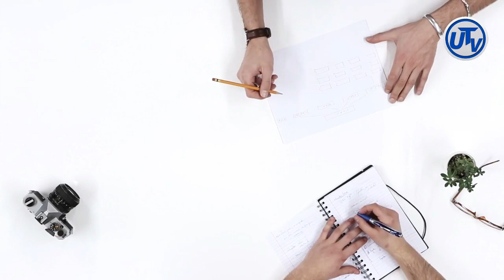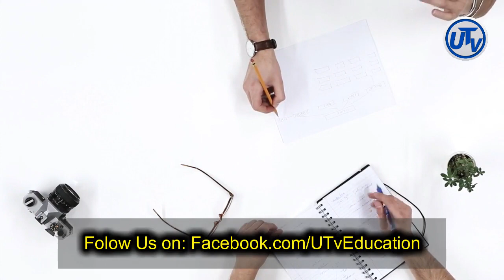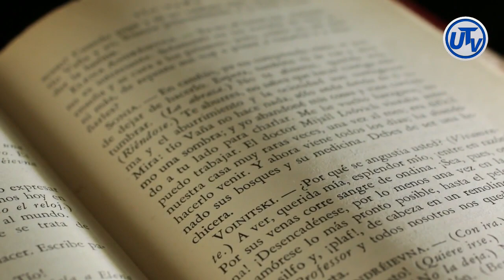BA BSc ADP English Guess Paper | How to Attempt BA BSc ADP English Paper |English Paper Presentation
► Important Poems/Verse and One Act Plays for BA BSc English Guess Paper